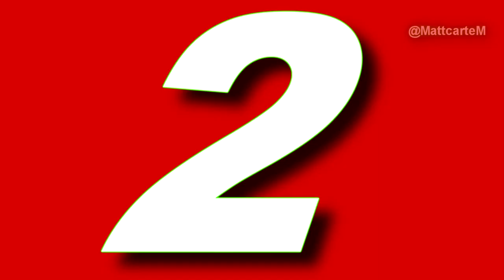games - TOP 5 BEST PC games you must play in 2016 HD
games hot for gamer - Game Hot - Trailer
do you like game?